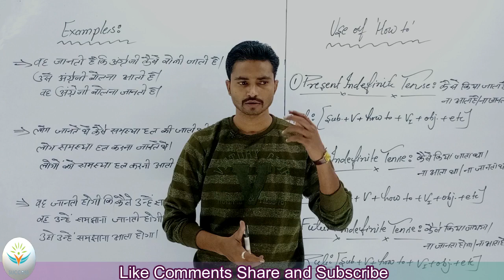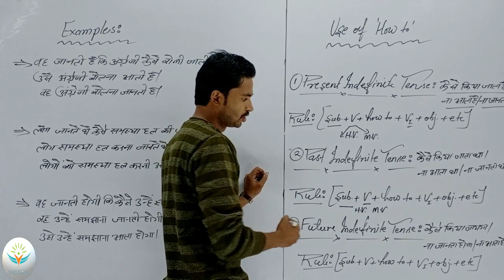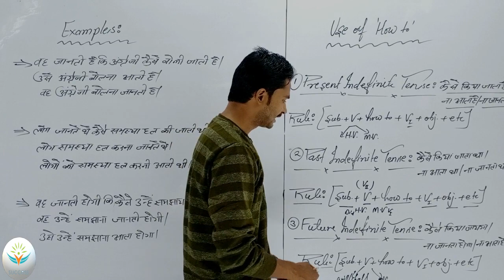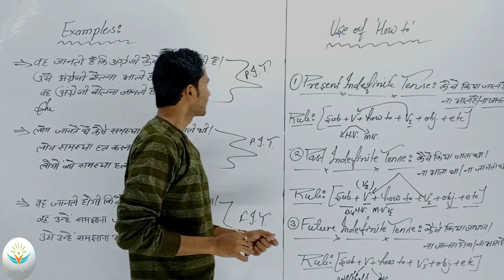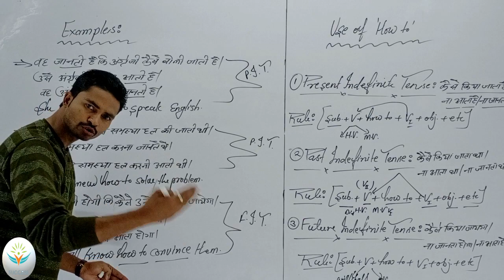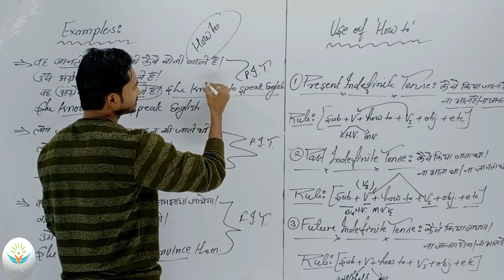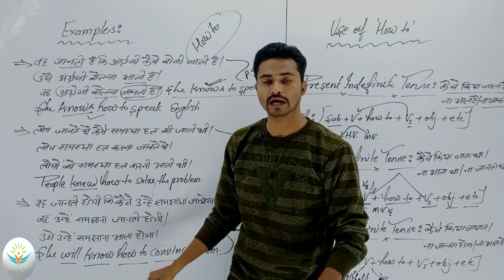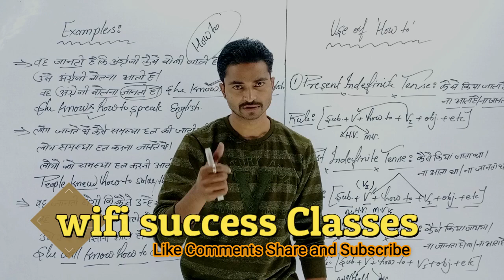Use of 'How to' in English/Present Past Future/How to का प्रयोग/How to का प्रयोग कैसे करे/Abad Ali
Link For Intagram -
I'm on Instagram as @vikash.vashu.98. Install the app to follow my photos and videos.

use of how to in english grammar,
use of how to in sentence,
use of how to in hindi